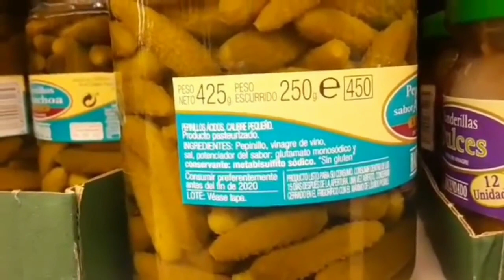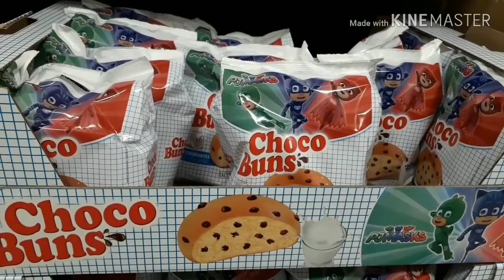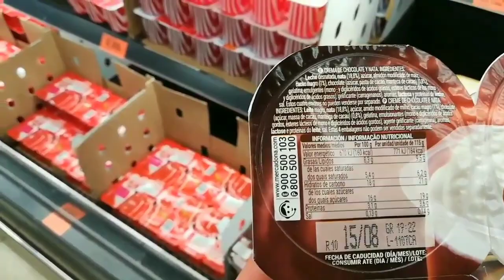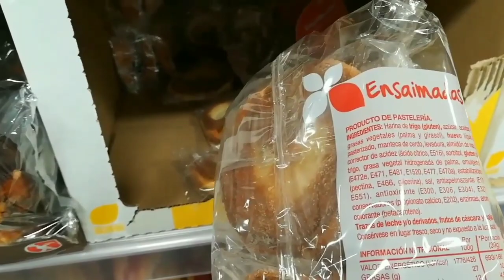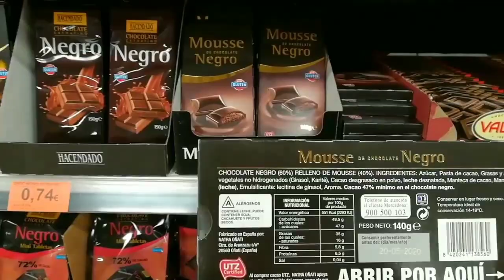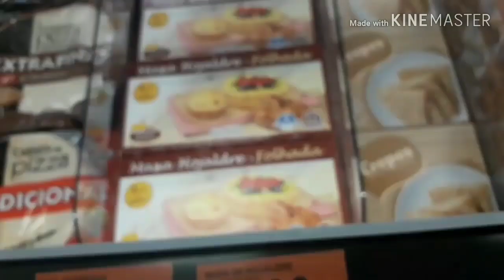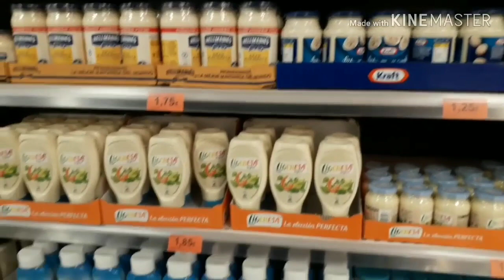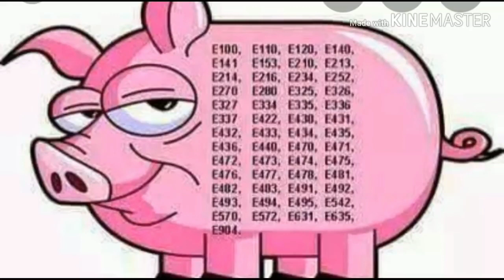منتجات ميركادونة حذاري من بعض المواد الغذائية المصنوعة من الخمر و شحم الخنزير.